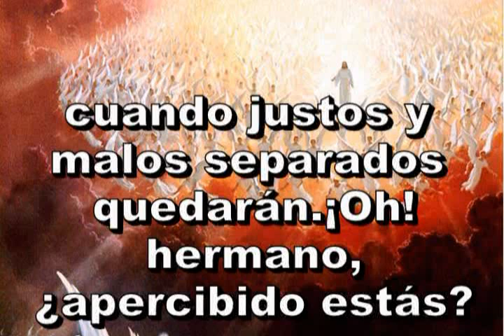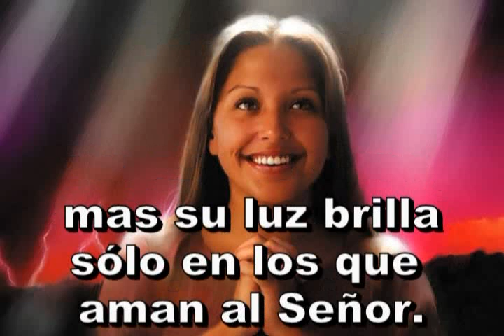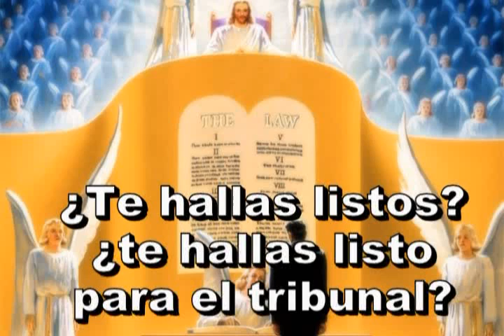Himno 493. Día grande viene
Himnario Adventista
Himno 493

1. Día grande viene, un día grande,
día grande viene y cerca está,
cuando justos y malos
separados quedarán.
¡Oh! hermano, ¿apercibido estás?

Coro
¿Te hallas listo?, ¿te hallas listo
para el fallo del gran tribunal?
¿Te hallas listo?,
¿te hallas listo para el tribunal?

2. Día triste viene, un día triste,
día triste viene y cerca está,
cuando: "Id, pecadores,
no os conozco", el Juez dirá.

3. Día alegre viene, un día alegre,
día alegre viene y cerca está;
mas su luz brilla solo en
los que aman al Señor.

E. L. Maxwell